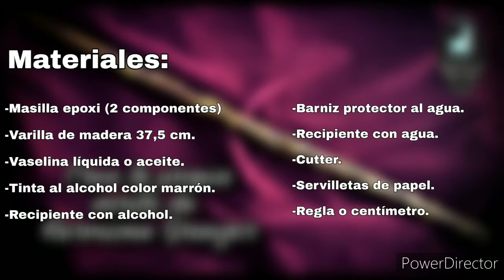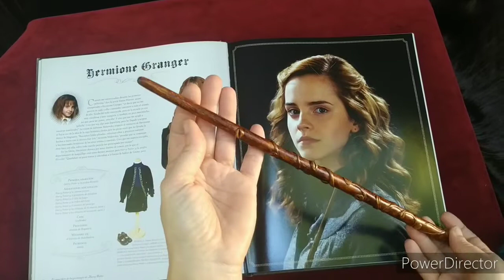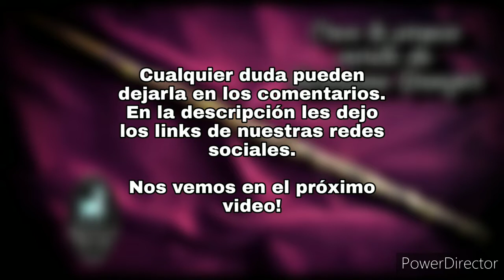CREA tu propia VARITA de HERMIONE! | Patronus Wands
Te enseñaremos a CREAR tu propia varita de Hermione Granger paso a paso y de manera sencilla!!